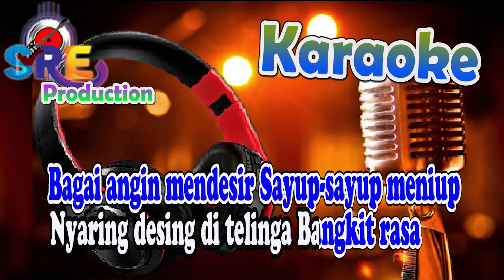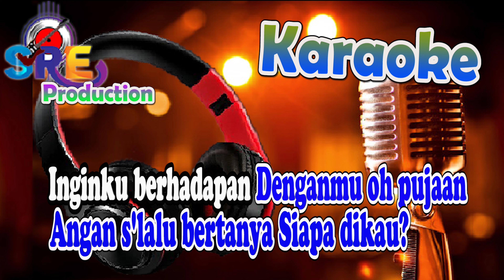Lagu Rindu Karaoke Nada Cowok || Rama Aipama Cipt. Said Effendi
Title                         : Lagu Rindu
Song Lyrics            : Said Effendi
Musik cover By      : Dani Boyak
Dipopulerkan oleh : Rama Aipama

 ♪ Lagu Rindu ♬
Halus mulus suaramu Bagai buluh perindu
Nyaring desing di telinga Bangkit rasa
Bagai angin mendesir Sayup-sayup meniup
Terdengarlah suaramu Lagu rindu
Inginku nyanyikan
Sebagai lagu kenangan
Keindahan suaramu memikat
Menawan hati seorang
Inginku berhadapan Denganmu oh pujaan
Angan s'lalu bertanya Siapa dikau?

Inginku nyanyikan Sebagai lagu kenangan
Keindahan suaramu memikat Menawan hati seorang
Inginku berhadapan
Denganmu oh pujaan
Angan s'lalu bertanya
Siapa dikau?
Siapa dikau?
Siapa dikau?